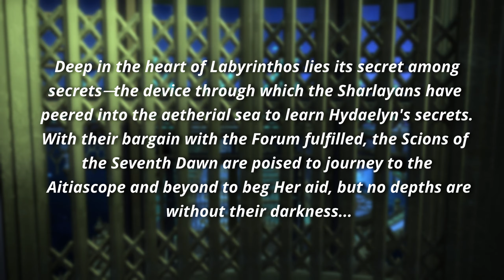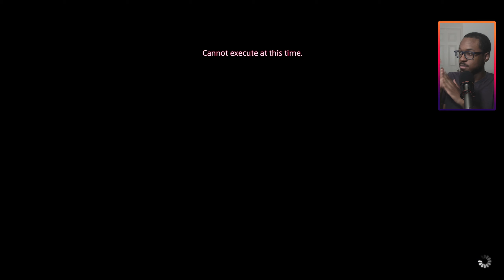Final Fantasy XIV: Endwalker • Episode 55 • The Aitiascope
Throwback Thursday (TBT) was a fantastic way to describe this dungeon. Unfortunately, I'm  slow when picking up references.